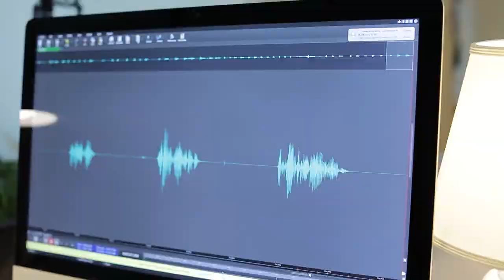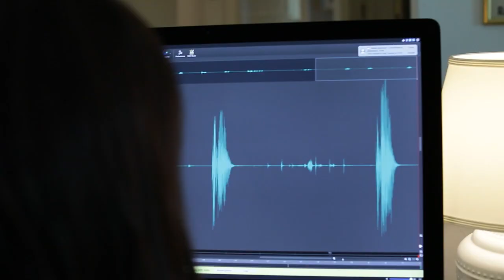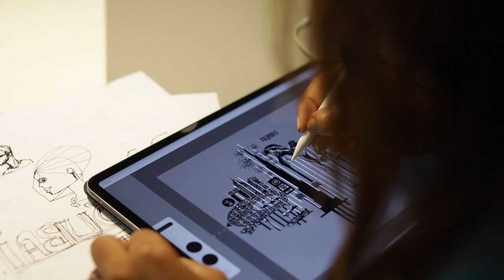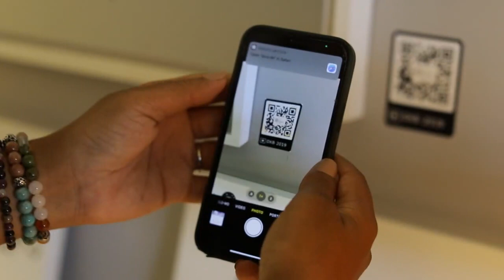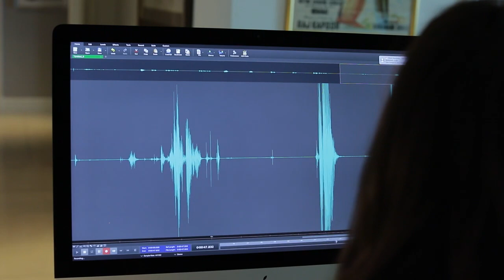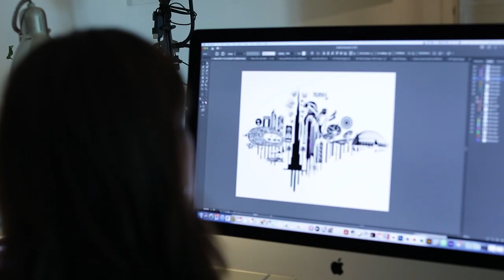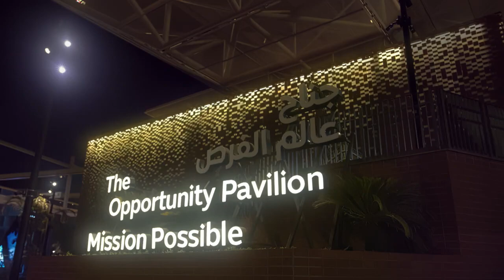Amrita Sethi Expo TV Oct 2021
Amrita Sethi Speaks to Expo TV

@ti22films studioexpo and @Dubaionetv